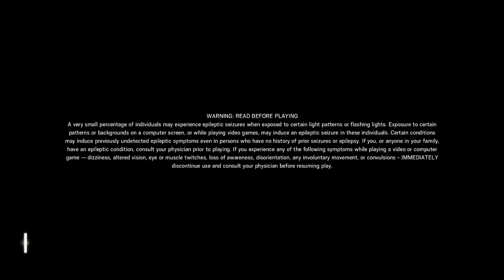Rainbow Six Siege - Closed Beta - Walkthrough Part 17